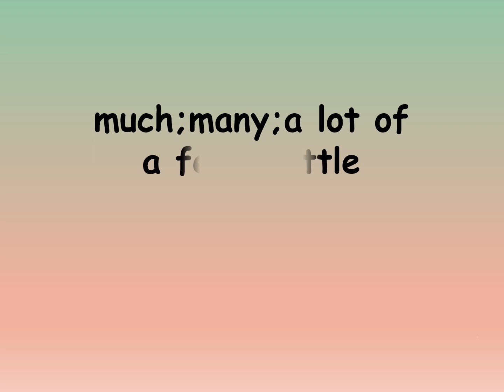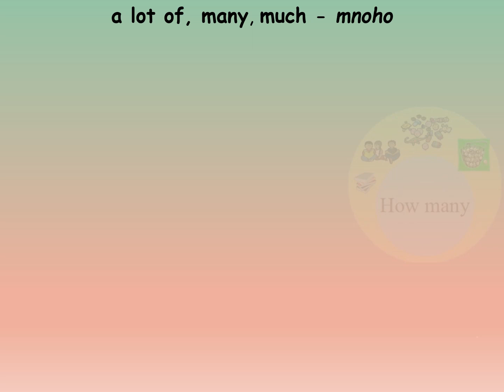5th class much, many, a lot of, a few, a little